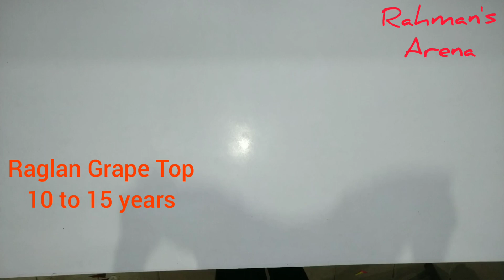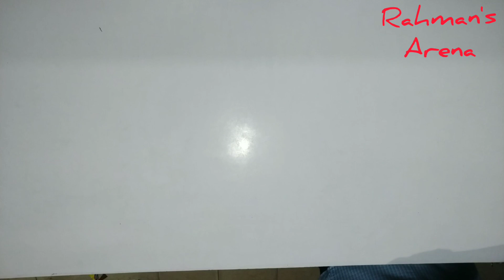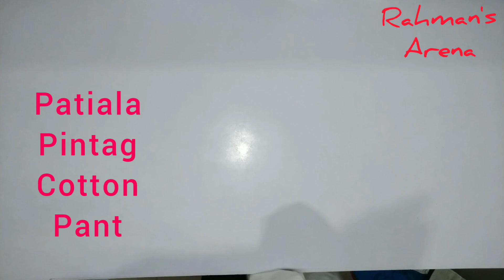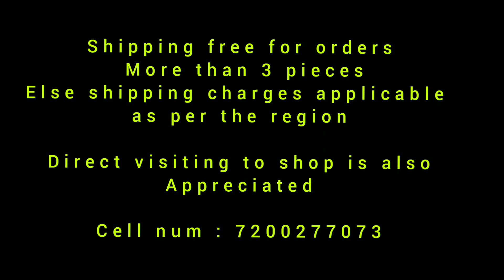Tops / Kurti / Pants at an unbelievable Cost | Rs 110 to 220 only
Tops/Kurtis/Pants produced in economic price.

Super Garments
269 paper mills road
Perambur
Sembium
Chennai - 600011

Let it shine Whereever Rahman is Rocki'N